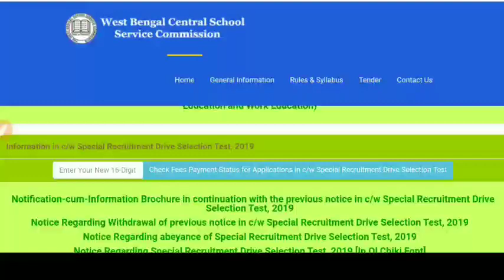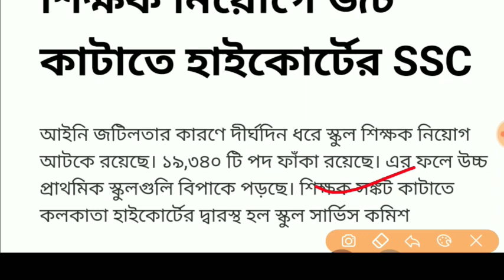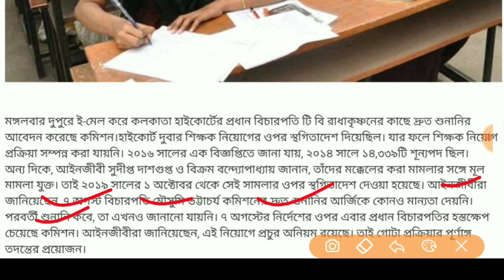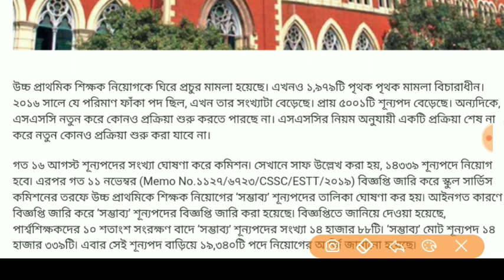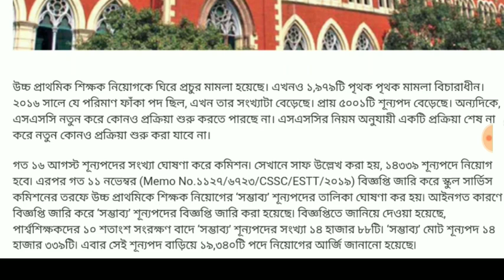Recruitment notification,Upper primary new update 2020, upper primary teacher joining date,[PRIMARY]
important video for teacher job news West Bengal must watch from first to last and see details. thank you